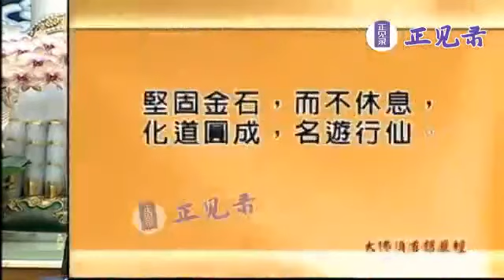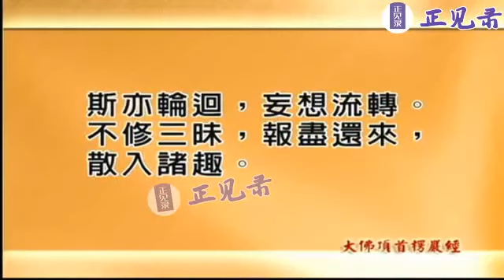慧律法師重點開示 帶你看看十種仙人是如何修行的